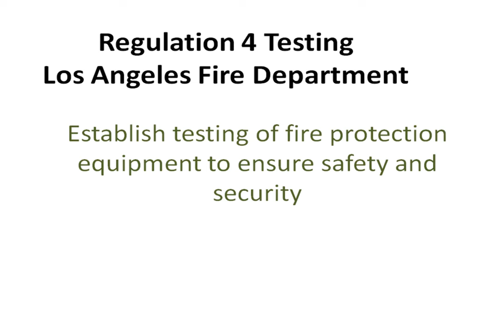Fire Extinguisher Los Angeles - System Testing Frequency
What are Regulation 4 SYSTEM TESTING FREQUENCY.. They are...
Basic Fire Warning Systems  1 year
Complex Fire Warning Systems 1 year
Central Station Signaling Systems 1 year
Smoke Management Systems  1 year
Elevators Automatic   1 year
Emergency Generator and Lighting System   1 year
Fire Doors                                  1 year
Fire Escapes                 1 year
Regulation 4 Testing of the Los Angeles Fire Department, establishes specific requirements for the testing of fire protection equipment, that must be complied by property owners to ensure safety and security.